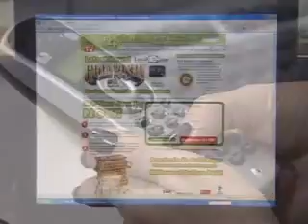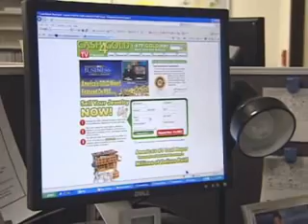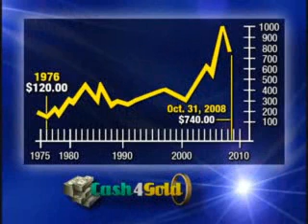Cash For Gold Part 2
Is the cash for gold system really trustworthy